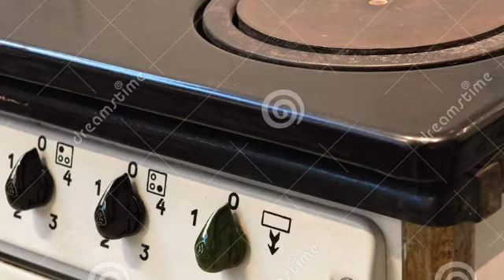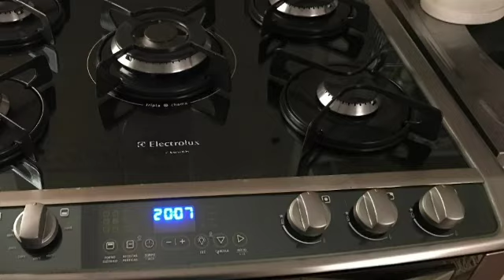Fogões antigos e os atuais do momento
Deus fiel